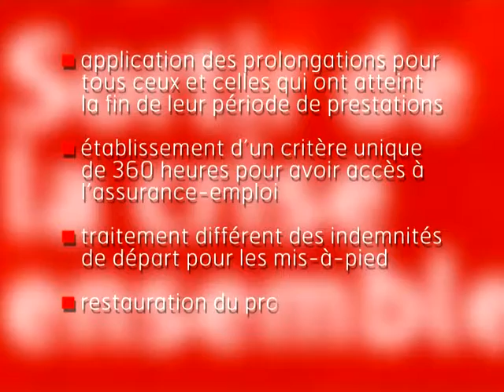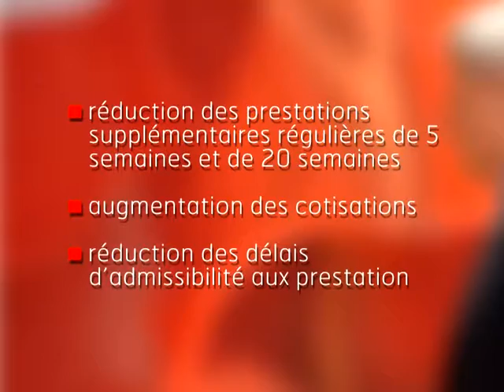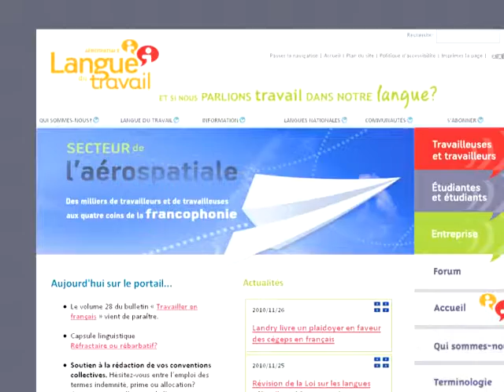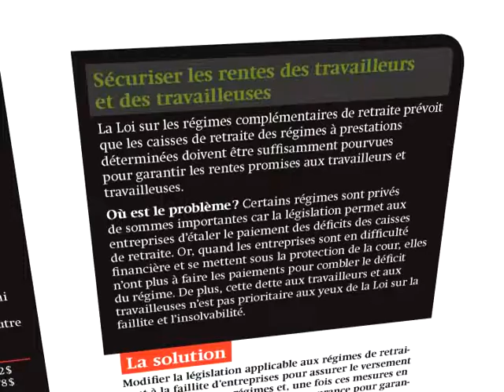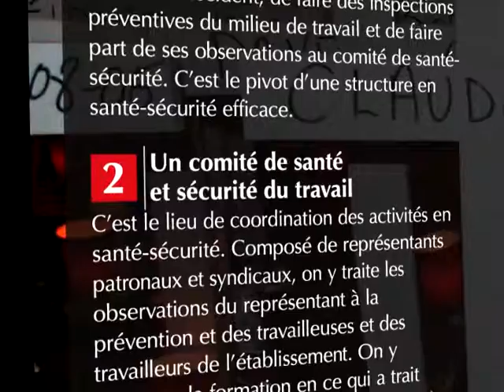Rapport du secrétaire général bloc#2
Vidéo portant sur les activités de la FTQ de 2008 à 2010.